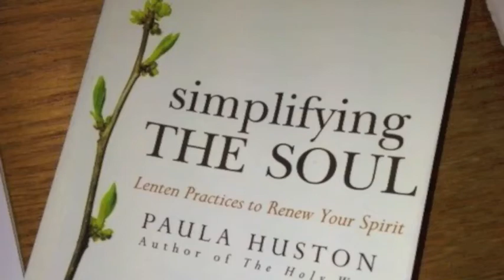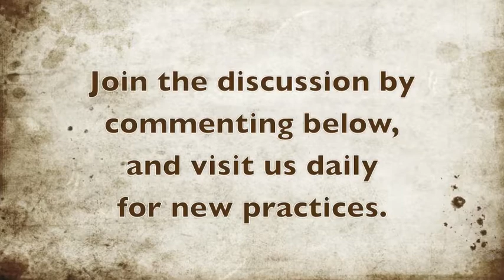Simplifying the Soul Day 7